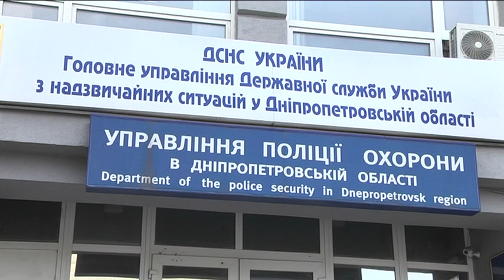Смог над містом чи дим із Чорнобиля? Чим дихали дніпряни 17 квітня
Чим ми дихаємо? 17 квітня це питання задавали один одному та фахівцям не лише кияни та мешканці Запоріжжя.  Від самого ранку мешканці Дніпра спостерігали смог і характергий запах чогось горілого.  Версій багато — від  аварії на "Запоріжсталі" до чорнобильської пожежі. Але це не дим з Чорнобиля,  заспокоюють надзвичайники. І на Дніпропетровщині  також великих пожеж не було. Задимленість пояснюють так: зараз у регіоні панує антициклон. Йому властивий підвищений атмосферний тиск. Він і «прибив» до землі вихлопи численних заводів, що працюють в області.